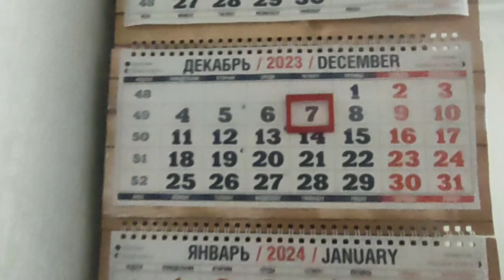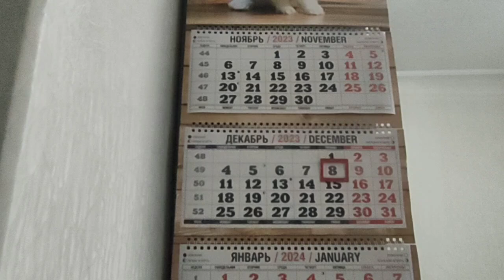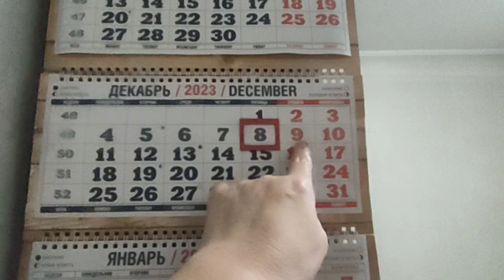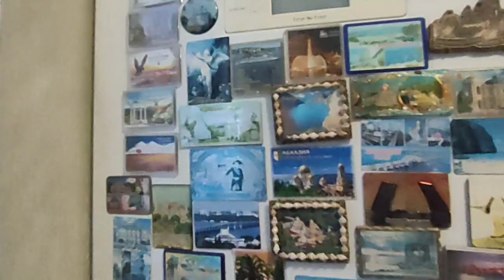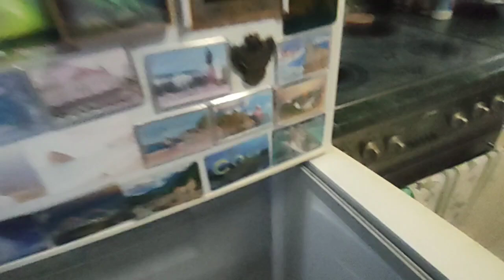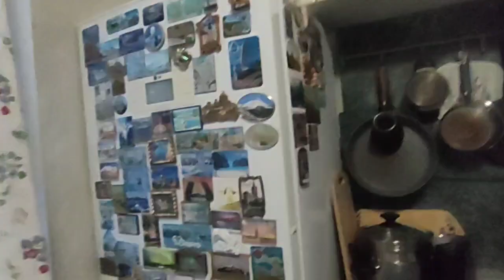Скоро Новый год...Готовимся..